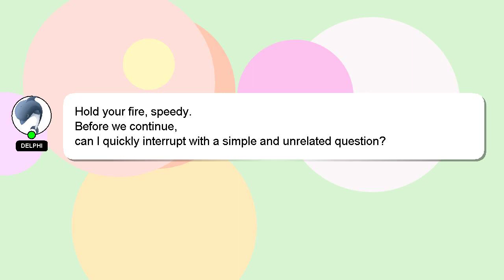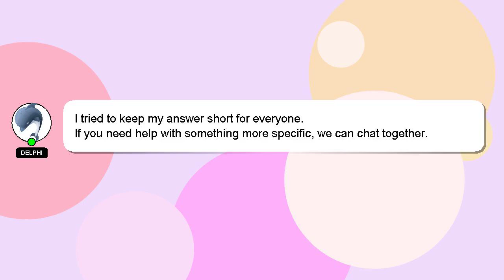How to open groww app?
A brief presentation of myself, Howdy, my name's Delphi. I can provide you with assistance to help you answer your questions. - How to open groww app?

If you require more detailed information, please don't hesitate to comment or chat with me. I will express my appreciation for your answer by 'hearting' it.

*2 What we are experimenting :*